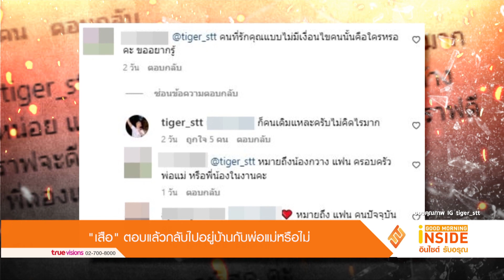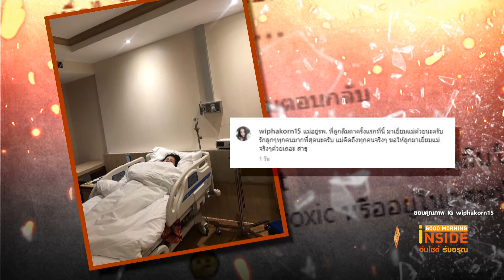"เสือ เสฏกานต์" ตอบแล้วกลับไปอยู่บ้านกับพ่อแม่หรือไม่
หลังจาก ดรีม แฟนสาวของ เสือ เสฏกานต์ ลูกชายของ เสก โลโซ และ กานต์ วิภากร ออกมาบอกว่าตอนนี้อยู่ในสถานะโสด ทำให้หลายคนจับตามองว่า เสือ จะกลับไปอยู่บ้านกับคุณพ่อ คุณแม่ หรือเปล่า เนื่องจากก่อนหน้านี้ เสือ ตัดสินใจออกจากบ้าน หลังมีดราม่าระหว่าง ดรีม กับคุณแม่ ล่าสุดมีคนเข้าไปคอมเม้นต์ใน IG ของเสือ โดยบอกว่า กลับไปอ้อมกอดคุณแม่คุณพ่อนะคะ นั่นรักแท้ ภรรยาหาเมื่อไหร่ก็เจอค่ะ เพียบพร้อมซะขนาดนี้ เป็นกำลังใจค่ะ ซึ่ง เสือ ก็เข้ามาตอบว่า กลับไปในสภาพแวดล้อมที่ abusive/toxic หรืออยู่ในความสัมพันธ์ที่ healthy และ positive ดีน้านอกจากนี้ก็ยังมีคนเข้ามาถามว่า คนที่รักคุณแบบไม่มีเงื่อนไขคนนั้นคือใครหรอคะ ขออยากรู้ ด้าน เสือ ก็ตอบกลับว่า ก็คนเดิมแหละครับไม่คิดไรมาก

ด้าน กานต์ วิภากร ก็ได้โพสต์ภาพตัวเองขณะนอนอยู่ที่โรงพยาบาล พร้อมกับข้อความว่า แม่อยู่โรงพยาบาล ที่ลูกลืมตาครั้งแรกที่นี้ มาเยี่ยมแม่ด้วยนะครับ รักลูกๆ ทุกคนมากที่สุดนะครับ แม่คิดถึงทุกคนจริงๆ ขอให้ลูกมาเยี่ยมแม่จริงๆ ด้วยเถอะ สาธุ